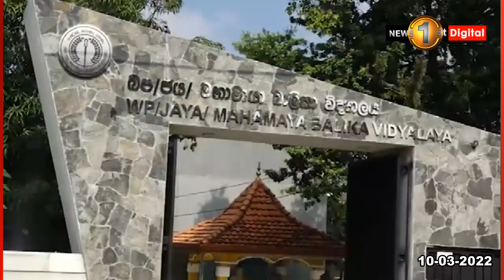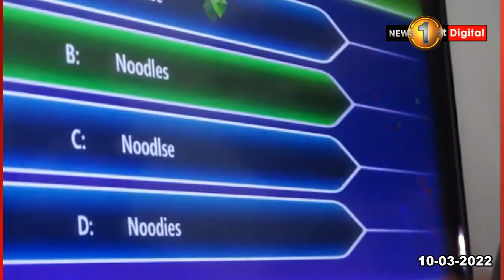නායකත්වය ගැන විපක්ෂ නායකගෙන් අනාගත පරපුරට උපදෙසක්